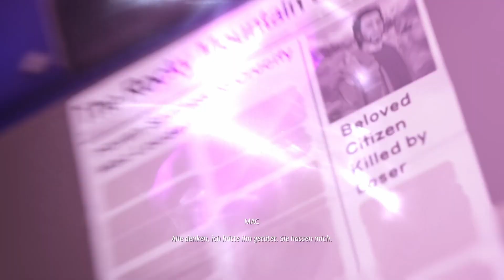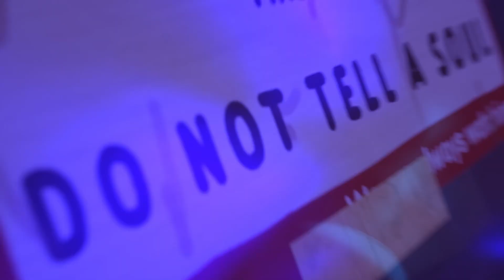Life is Strange - True Colors 🎶13: Ein Zuhause findet man nicht einfach, man baut es auf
Triff Alex Chen

Alex Chen verheimlicht ihren „Fluch“: die übernatürliche Fähigkeit, die starken Emotionen anderer zu absorbieren und zu manipulieren. Als ihr Bruder bei einem „Unfall“ stirbt, muss Alex ihre unberechenbare Kraft akzeptieren, um die Wahrheit zu erfahren – und lang vergrabene Geheimnisse aufzudecken.

Genre: Abenteuer
Entwickler: Deck Nine
Publisher: Square Enix